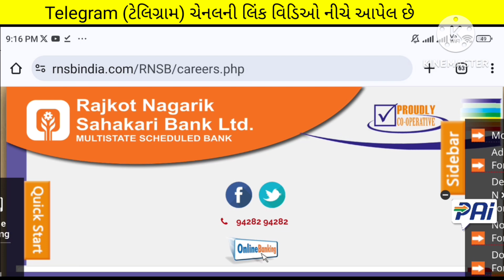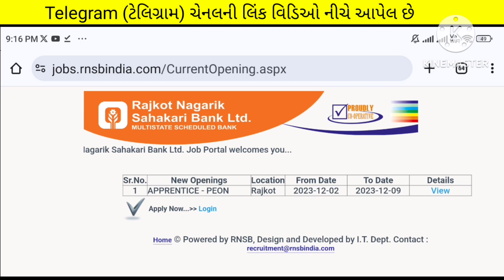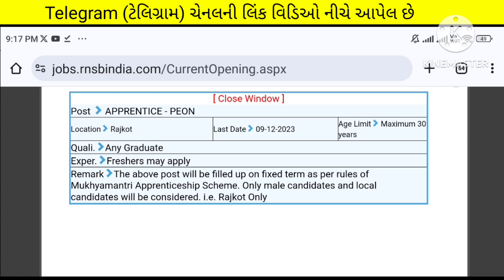gujarat peon vacancy - latest bank jobs 2023 in gujarat - peon (પટાવાળા) bharti today - gujarat jobs